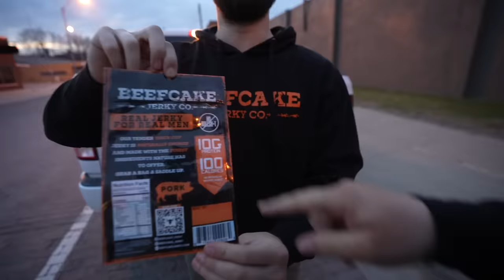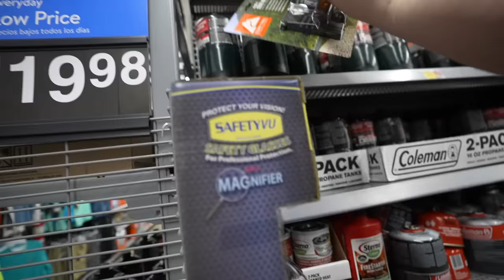Walmart EXTREME BUDGET Catch Clean Cook CHALLENGE!!! (New PB)